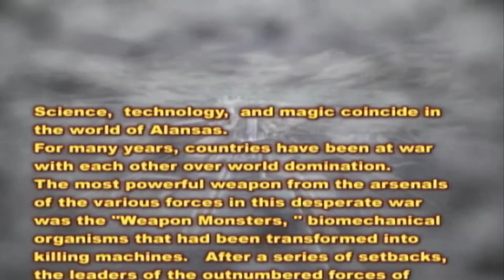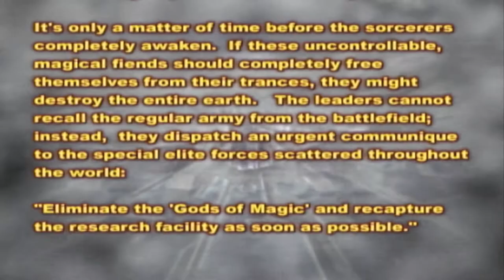Metal Dungeon Part 1